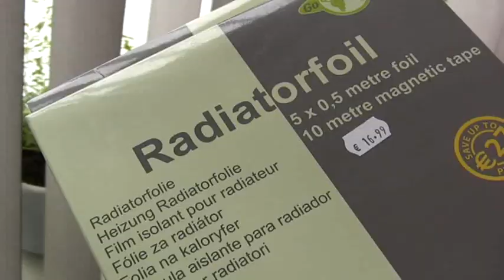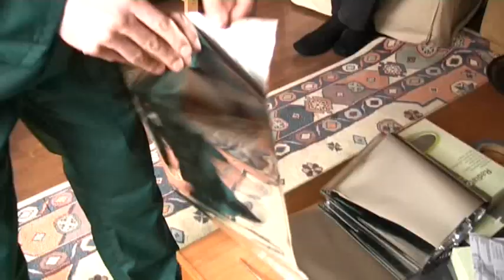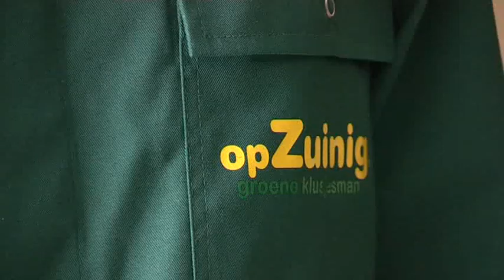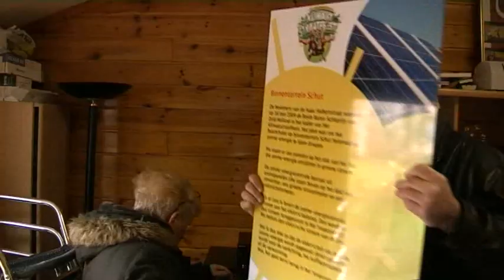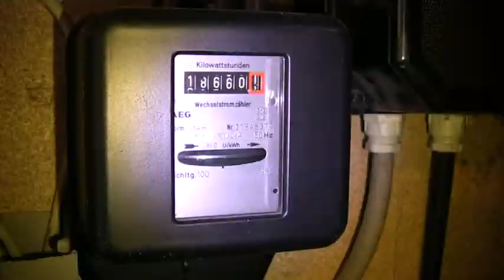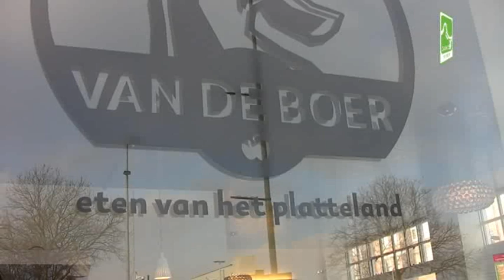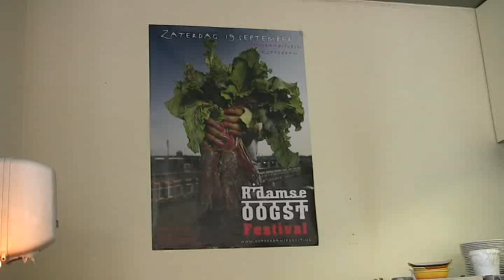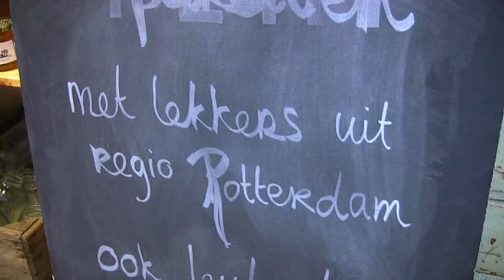Cineac MILIEU TV van 19 Jan 2011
Deze week o.a. "de Groene Klusjesman" en het KlimaatStraatFeest.
- De Groene Klusjesman komt bij u op bezoek en maakt uw huis energiezuiniger.
- (07:25) Mevrouw Stien Weijertse staat op de 2e plaats in het nieuwe Klimaatstraatfeest. Hoe kunnen we hier aan meedoen?
- (11:51) Vele buurtbewoners werken mee om hun moeras in Kralingen op te knappen.
- (17:45) Lokaal voedsel verbouwen en eten? "Van de boer" maakt het mogelijk.

Volg Cineac TV ook Facebook & Twitter.